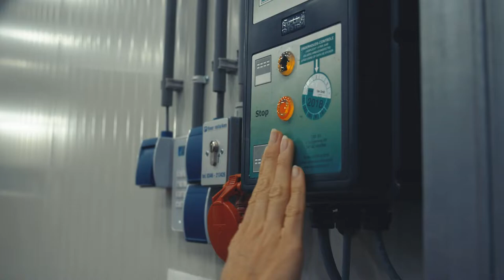BMW M2 battle package delivery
See this epic battle between a free runner and racecar driver about a package delivery in the Netherlands. Who will be the faster one? It was difficult to drift in the warehouses, but we managed to make it in one piece.